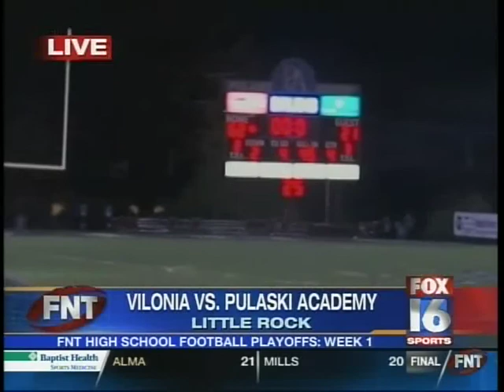News Clips of Pa vs Vilonia, Jacksonville and Sylvan Hills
This is the news highlights of Pa vs Vilonia, Jacksonville and Sylvan Hills, 2012.